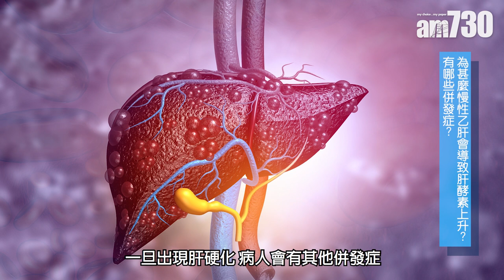【醫SICK醫識】肝酵素過高無預兆？乙肝病毒成肝臟破壞王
肝酵素是常見抽血驗肝功能的其中一個指數，又稱轉氨酶，正常水平維持在40至50U/L之間，當肝臟受破壞或發炎時，指數就會高，若病人的指數長期處於50至100U/L之間，必須進一步檢查了解原因，常見原因包括慢性肝炎、飲酒等。

bmgproductionmusic